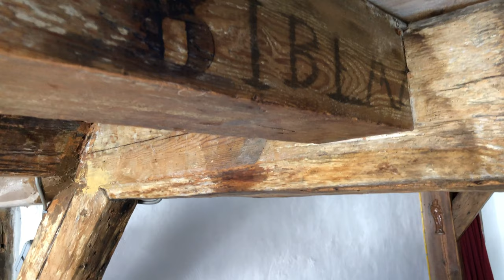Een kijkje in Pakhuis 'Holstein' aan de Korendijk in Middelburg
Uiteraard is de hele weekendagenda van Middelburg weer de moeite waard, met veel toffe muziek, lezingen, City Trail Middelburg, open dag bij ZB Planbureau en Bibliotheek van Zeeland en Sturm en Dekker sloopwerken BV en de WijnSpijs Wandeling 2019.

Maar wij lichten deze week de Open Monumentendag 2019 uit. Omdat we nu eenmaal enorm veel toffe monumenten hebben. Zaterdag kun je die allemaal gratis gaan bewonderen. Da’s toch tof?

Een ding is wel opvallend aan het Middelburgse programma: het gaat bijna alleen om monumenten die niét in particuliere handen zijn, kerken, molens en andere bekende gebouwen. Daarom is het extra tof dat kunstenaar Toos van Holstein ook meedoet dit jaar. Iedereen is zaterdag van harte welkom om een kijkje te komen nemen in Pakhuis Holstein aan Korendijk 56.

En dat pand is zeer de moeite waard, kunnen we melden. Wij gingen onlangs al op bezoek bij deze sympathieke vrouw en genoten oprecht van al het moois dat we zagen. In dit filmpje doet Toos natuurlijk maar een klein deel van het verhaal, anders weet iedereen alles al, maar de beelden geven hopelijk wel alvast een indruk.

Wij gaan ieder geval ook graag nog eens terug naar Toos. Over haar kunst hebben we het namelijk nauwelijks gehad, terwijl die supermooi is.

Maar nu eerst: Open Monumentendag. Je leest er meer over op de site van Gemeente Middelburg, daar kun je ook de hele brochure voor Walcheren downloaden als PDF.